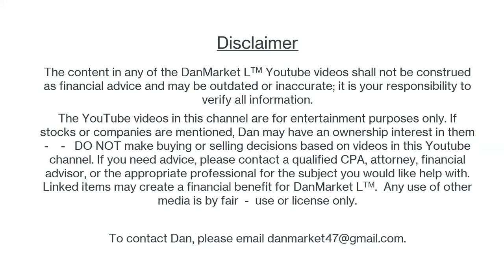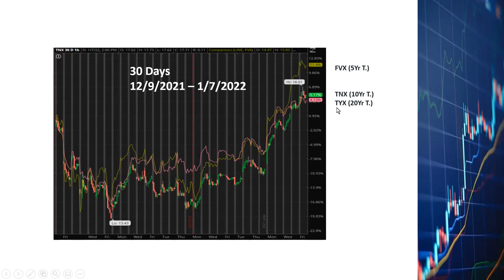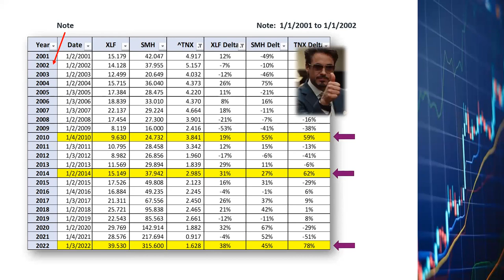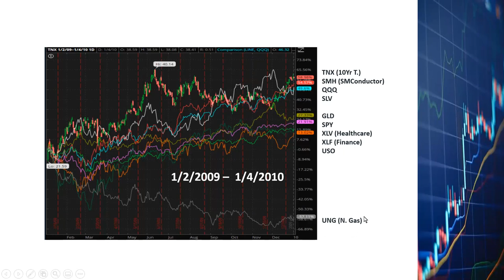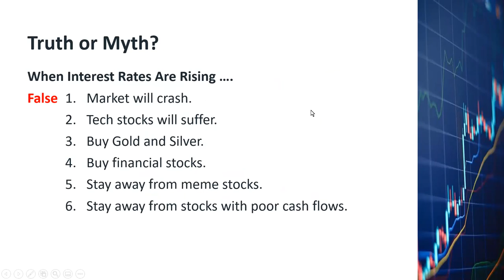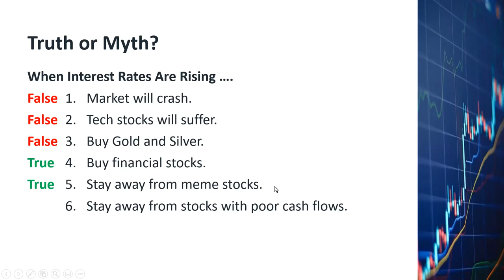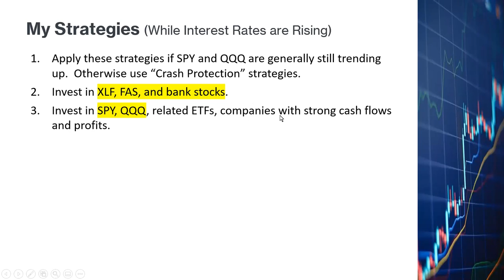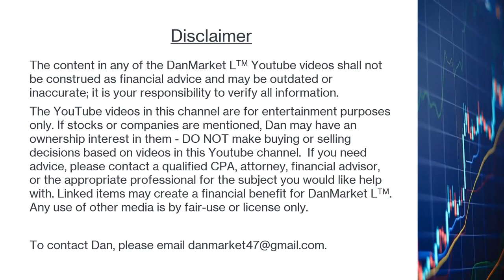How to Investment When Interest Rates Are Rising? Higher Interest Rates, Treasury Rates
In the last few months, the Federal Reserve Banks have been talking about raising the interest rates in 2022.  The market already reacted to that.  We see Treasury rates going up quite significantly in the last couple of months.  Will the market be crashing because of the interest rate increase?  If the market does not crash, where should we invest our money while the rates are going up?  I have looked into 22 years of market data and interest rate data and found something very interesting.